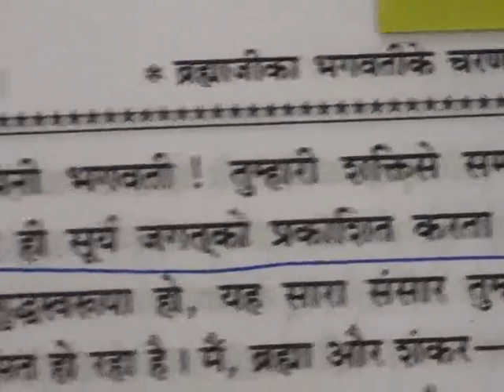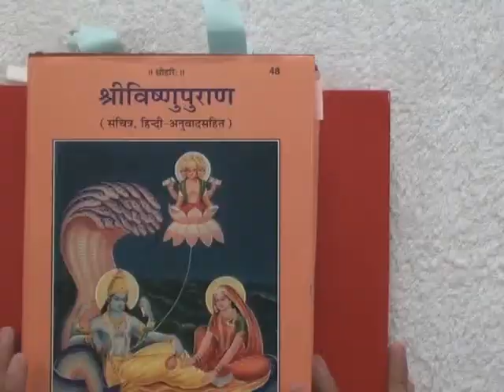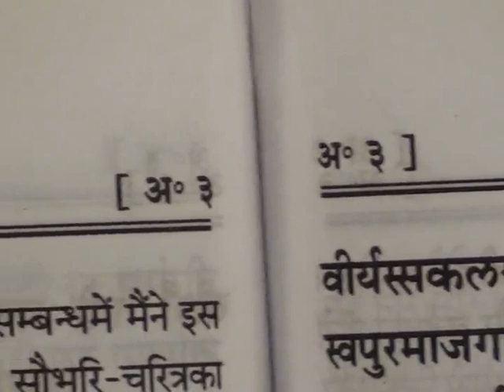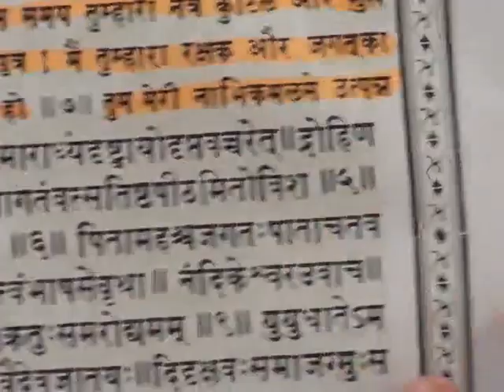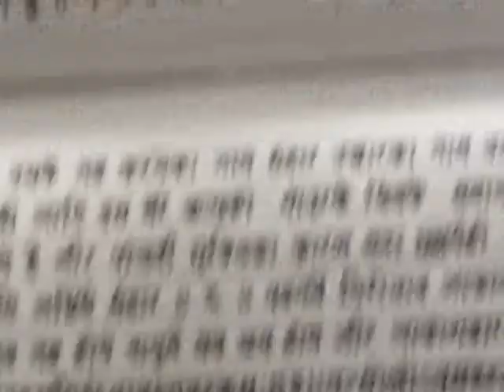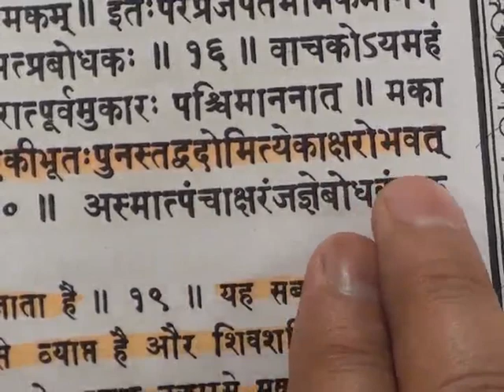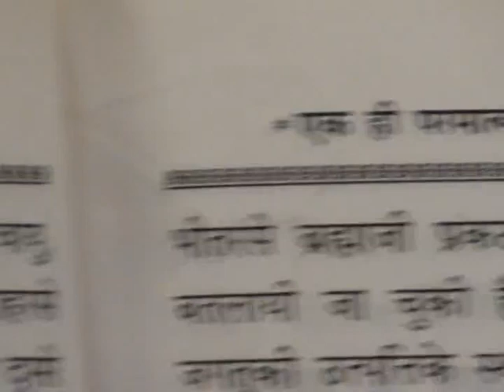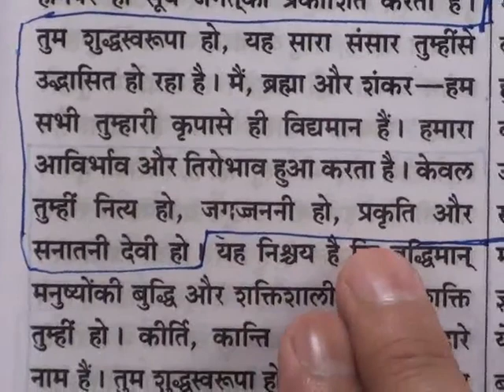Barwala Satsang(23-25 December 2011) 9/10